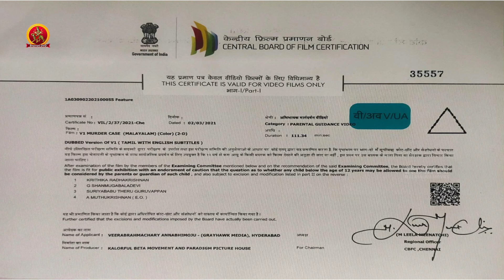V1 Murder Case Malayalam Full Movie Part 1 | Ram Arun Castro | Pavel Navageethan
Watch V1MurderCase Malayalam Full Movie Parts.

Starring: Ram Arun Castro, Vishnupriya Pillai, Gayathri, Lijeesh, Mime Gopi and others.
Director: Pavel Navageethan
Producer: Rajasekhar Ananbhimoju
DOP: Krishnasekar T.S
Editor: C.S. Prem Kumar